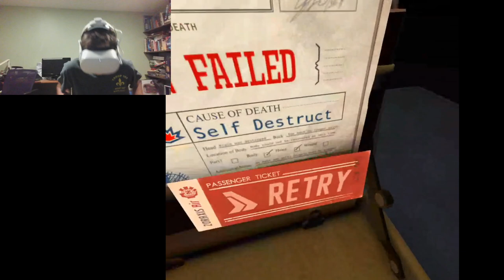I Expect You To Die Part 1 (VR)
HeroBrother1 Socials.